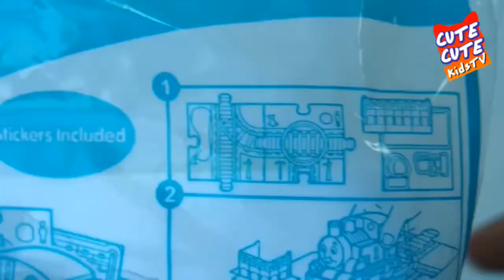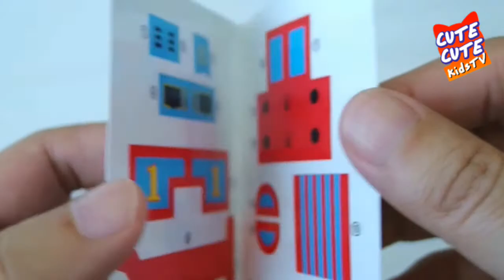McDonald's Happy Meal Toy, Mainan Happy Meal McDonald Thomas & Friends Toy Februari 2018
McDonald's Happy Meal Toy, Mainan Happy Meal McDonald Thomas & Friends Toy February 2018

Hope you like our videos, ENJOY! =D